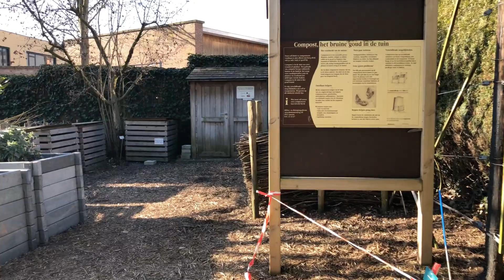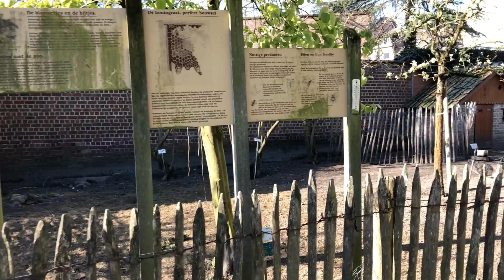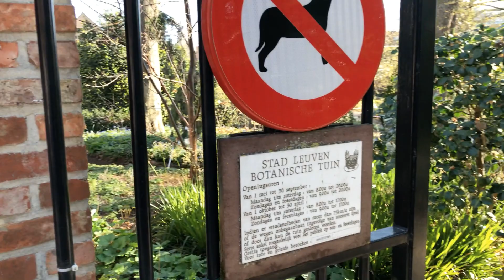Walk in the Park — Leuven [B] 'Kruidtuin' Palm Sunday 2020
This is my fixed walk of approximately one kilometre through Leuven’s Botanical Garden, the ‘Kruidtuin’. I filmed it on the morning of Palm Sunday 2020, with Belgium being, like most of the other countries in the world, in a ’COVID-19’ lockdown. (‘Stay at home, but do take a walk from time to time — avoiding physical contact with, and keeping your distance from whomever you might encounter.’) I live about 450 metres from the back entrance to the Kruidtuin, so this is a very familiar walk to me, as I do this hundreds of times per year. It’s the same walk, but never the same walk. It’s highly enjoyable. And useful too: I think it’s the best way to think about things.